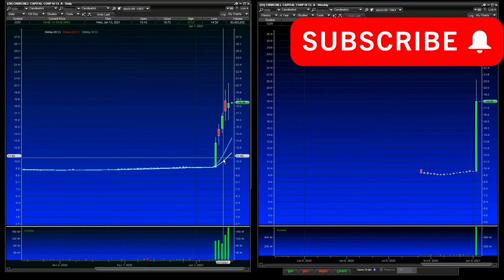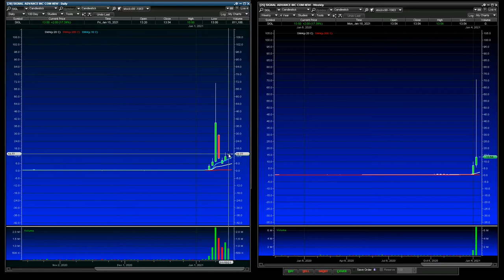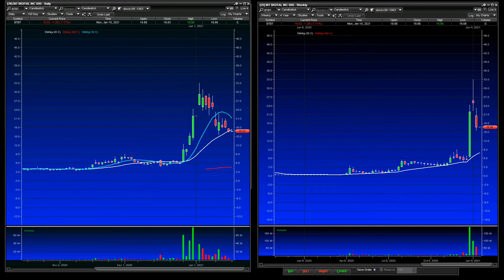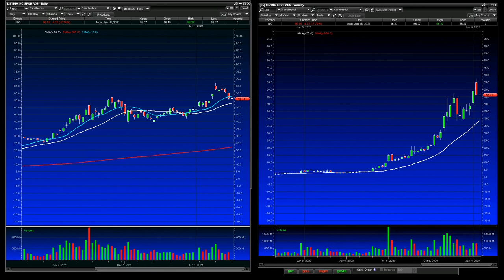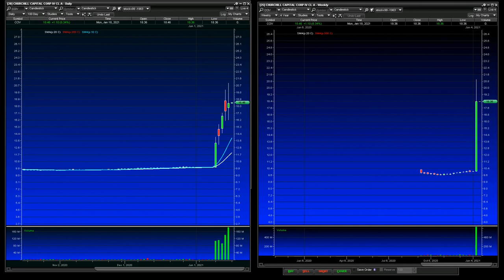Technical Charting #7 | Hot Market Picks!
Deep diving into technical analysis of some climactic stocks making moves in the market. Stocks discussed in this video $PLUG, $NIO, $BTBT and more!

If you are looking to learn how to increase your portfolio while limiting risk, join our mentoring program where you get 1-on-1 calls with Robert to discuss in depth day trading principles, pattern strategies, and techniques to limit risk.

Trading is more fun with a community!